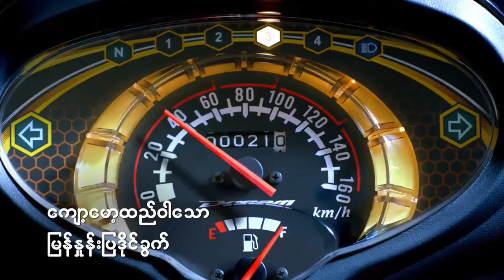Waow‼️Honda Impressa Terbaru 2024 Bikin Kejutan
Informasi Dalam Video Ini Merupakan Informasi Yang Kami Dapatkan Bersumber Dari Google.Jadi Bila Ada Kesalahan Mohon Untuk Bijak Dalam menyikapi Karna Semua Adalah Video Hiburan🙏🙏

WARNING‼️